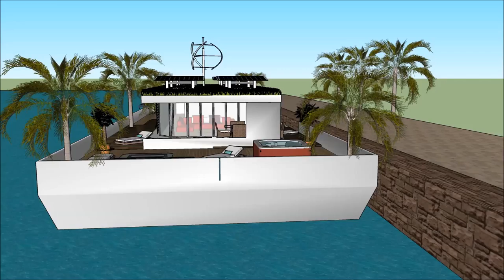Houseboat Vliegenbos in Holland Amsterdam – Contemporary living in a floating luxury home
The Houseboat Vliegenbos in Holland – Contemporary living in a floating luxury home with renewable solutions is made as a rent to user concept, where people can rent the Lake Powell Houseboat Barge. The Houseboat Vliegenbos in Holland – Contemporary living in a floating luxury home with renewable solutions includes an Extravagant Barge Design ready for the extravagant user to rent the barge Lake Powell Houseboat.

The Houseboat Vliegenbos in Holland – Contemporary living in a floating luxury home with renewable solutions has three level plans with basement underneath it, which consist all the facilities needed for the renter. The Houseboat Barge has a unique modern contemporary design with unique architectural features. It has its own lounge area with gorgeous view of the bay.